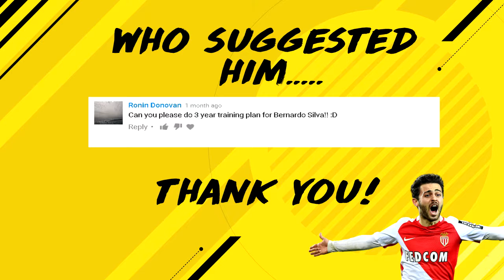3 Year Training Plan Fifa 17 Style [Bernardo Silva] # 21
It's Bernardo Silva turn next to do the 3 year training plan, lets see if he can get into the 90+ club!

Game: Fifa 17  |  Console: PS4

▬▬▬▬▬▬▬▬▬▬▬ஜ۩۞۩ஜ▬▬▬▬▬▬▬▬▬▬▬▬▬

▬▬▬▬▬▬▬▬▬▬▬ஜ۩۞۩ஜ▬▬▬▬▬▬▬▬▬▬▬▬▬

▬▬▬▬▬▬▬▬▬▬▬ஜ۩۞۩ஜ▬▬▬▬▬▬▬▬▬▬▬▬▬

▬▬▬▬▬▬▬▬▬▬▬ஜ۩۞۩ஜ▬▬▬▬▬▬▬▬▬▬▬▬▬

Recording Software:
OBS & Elgato HD 60 Game Capture

▬▬▬▬▬▬▬▬▬▬▬ஜ۩۞۩ஜ▬▬▬▬▬▬▬▬▬▬▬▬▬